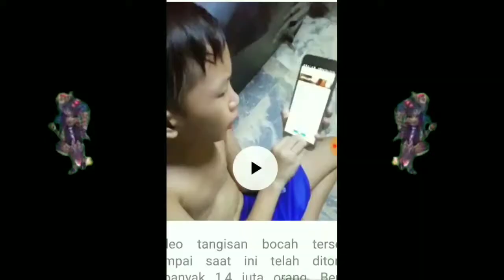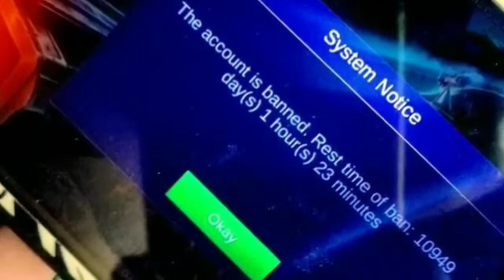BOCAH NANGIS KARENA AKUN DI BANNED 30 TAHUN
Sumber materi ;

Maaf bila tulisan dan bacaan narator  tidak pas/sesuai, untuk lebih jelasnya baca teks di bawah ini;
Ngecheat di Mobile Legends , Bocah Ini Nangis di Banned 30 Tahun

Posted by Kabar Aneh | On 14 May,2019 | In Funny, news, VIRAL

Kabar Aneh –  Filipina – Memainkan game online di smartphone memang menjadi tren saat ini. Banyak pengguna smartphone sampai lupa diri dalam memainkan game online sehari – hari. Dalam permainan online diberbagai platform, jika kamu melakukan sebuah pelanggaran seperti memakai cheat, maka otomatis akun anda akan di-banned.

Banned sendiri memiliki sistem berbeda yang diterapkan oleh setiap game, namun pastinya akun yang terkena banned tidak akan bisa lagi dipakai untuk bermain. Baru-baru ini, pengembang Mobile Legends yaitu Moonton tanpa ragu untuk melakukan banned atau menon-aktifkan akun pemain yang bermain tidak jujur sampai 30 tahun.

Dalam postingan facebook oleh Mak Samonte, terlihat seorang bocah menangis histeris saat tahu kalau akunnya terkena banned sampai 30 tahun.

Walau tidak diterangkan lebih jelas alasan mengapa Moonton sampai melakukan banned. Indikasinya, bocah asal Filipina itu melakukan cheat, konsekuensinya ia tidak akan bisa lagi memainkan akun Mobile Legend-nya dalam kurun waktu 10949 hari, 1 jam, 23 menit.

Video tangisan bocah tersebut sampai saat ini telah ditonton sebanyak 1,4 juta orang. Bentuk kecurangan ini paling rentan untuk Moonton mengambil tindakan tegas seperti yang di alami bocah itu adalah penggunaaan cheat Map Hack.

Cheat Map Hack

Cheat Map Hack sendiri memungkinkan para pemain untuk melihat letak dari lawannya, dan itu merupakan tindakan yang ilegal. Selain dapat merusak iklim permainan yang dibangun untuk berkompetisi tanpa adanya kemenangan yang instan,

Selain Mobile Legends ,Map Hack memang populer dikalangan game MOBA ( Multiplayer Online Battle Arena) seperti Dota , League of Legends, Arena of Valor , Vain Glory. Sebagian dari para pengguna cheat tersebut memang masih berusia anak – anak. Permainan Online ini memang sedang populer saat ini. Hal ini bisa kita lihat dengan banyaknya turnamen yang digelar baik dari pihak pengembang maupun dari swadaya komunitas game itu sendiri.

Maka Moonton sudah selangkah lebih maju dan membantu memberantas para pemain yang ingin menang tanpa berusaha. Jadi untuk kalian yang masih atau berpikir untuk menggunakan cheat, pikir-pikir lagi ya.

.\¸☀ 😁G A M E. 🌋☀

Vidio ini hanya sekedar hiburan semata, Anda yang suka edit vidio via Kinemaster tidak salah berkunjung ke channel ini, mari kita ramaikan channel ini bersama, saran dan kritik yang membangun ane terima dengan senang hati, Atensi Anda sangat membantu kemajuan channel ini, sebagai admin ane ucapkan terima kasih semoga yang datang ke channel ini diberikan rezeki yang lancar! Amin!